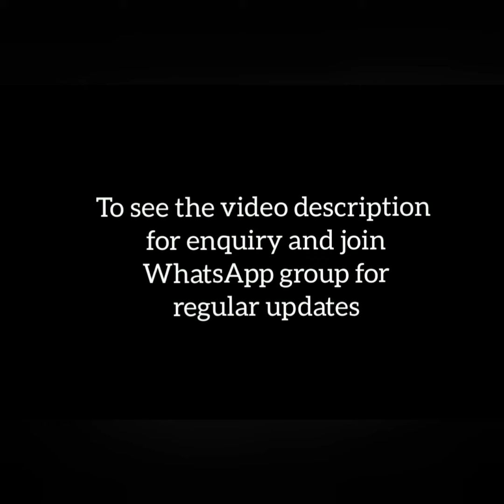Printed chettinad cotton sarees with trendy print borders and extra blouse and jewel |colorthreads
Welcome to Color threads

For more collections and regular updates join my WhatsApp Link 👇👇
Group 3